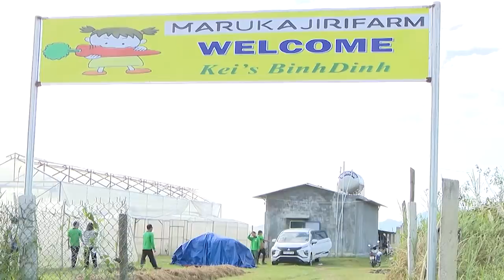Xuất hiện loài hoa kỳ lạ ngày ngủ đêm thức ở miền Tây | VTC16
VTC16 | Một lão nông ở làng hoa Sa Đéc, Đồng Tháp đã lai tạo thành công giống hoa có cái tên "Cánh bướm xuân". Với đặc tính ngày ngủ đêm thức, loài hoa độc đáo này khiến nhiều người trong giới cây cảnh xôn xao.